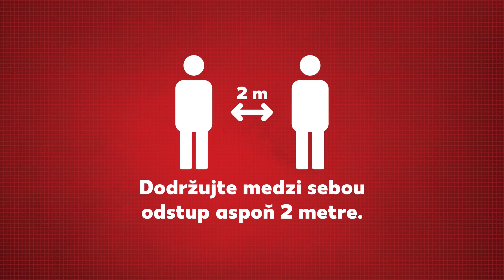Kaufland: Michal Sersen a jeho Fair-play nákup s odstupom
V obrane si musíme držať súpera na vzdialenosť hokejky. To isté teraz platí aj pri nákupoch v Kauflande. Predstavte si medzi vami a ďalším nakupujúcim túto hokejku. Chránite tým oboch. Nakupujme férovo a spoločne to zvládneme.